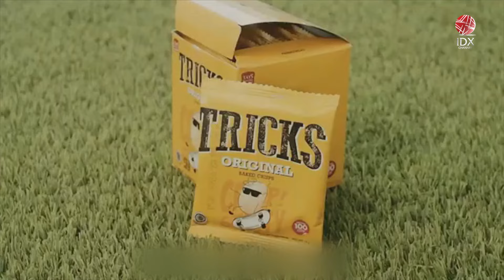BYAN Targetkan Produksi Batu Bara 57 Juta Ton | IDX CHANNEL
PT Bayan Resources Tbk (BYAN) menargetkan produksi batu bara pada 2024 hingga 57 juta ton, naik dari estimasi realisasi 2023 sebesar 48 juta ton.